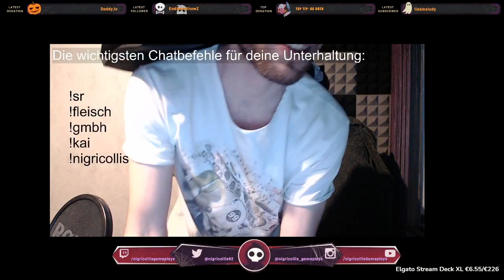Let's Play Pillow Simulator - Einmal Leben wie ein Kissen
Pillow Simulator Gameplay

In diesem Video zeige ich Euch mein Pillow Simulator Gameplay.
Wie wäre es ein Kissen zu sein? Wir finden es heraus in  Pillow Simulator.
Von Vasen aus Frust zu zerstören bis hin zu leckerer Pizza ausliefern, als Kissen sind wir wahre Alleskönner. Nahezu die gesamten 83 Minuten  musste ich über den Content lachen, als ich ihn mit euch im Stream Live produziert habe.
Was gibt es besseres als Lachen?
Somit war das Game für mich ein voller Erfolg.
Vielen Dank an SVGames, welche mir den Key zur Verfügung gestellt haben.